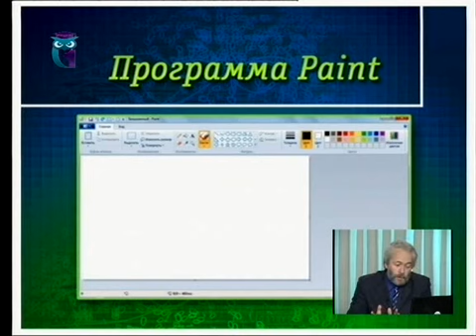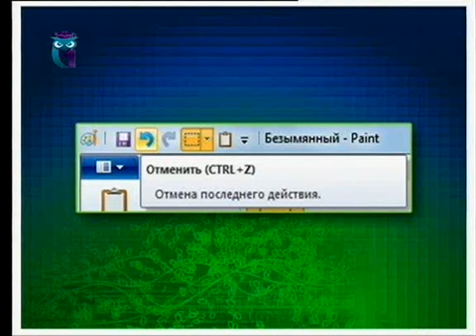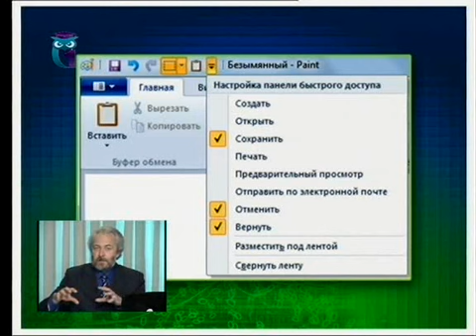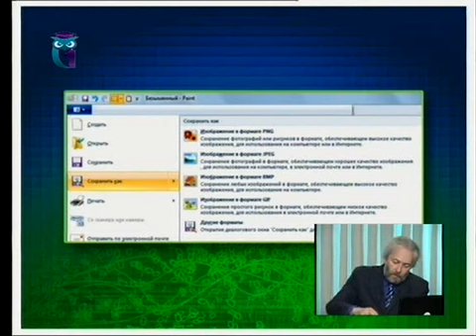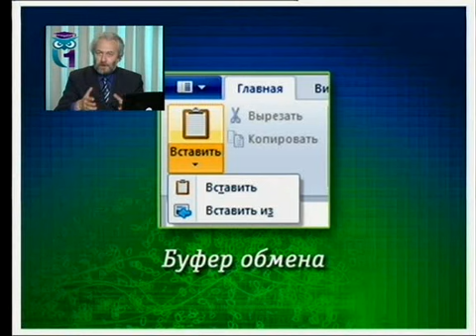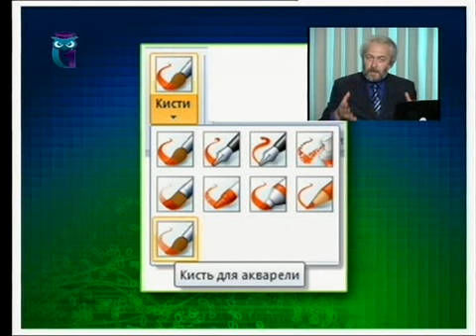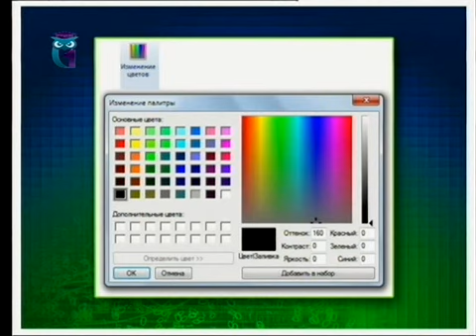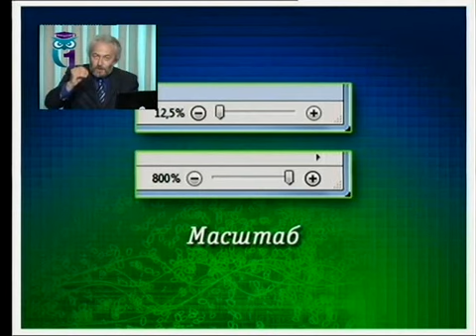Информатика. Операционные системы. Урок 7. Windows 7. Стандартные программы. Часть 2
Информатика для начинающих пользователей. Операционные системы. Первый образовательный канал.